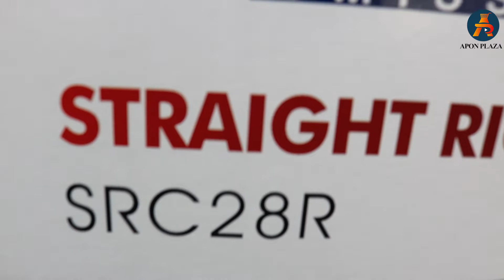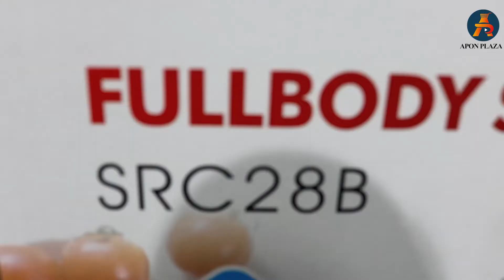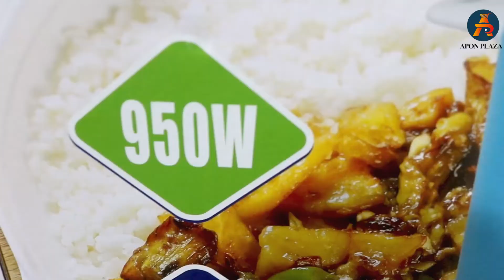৩ টাকায় একবারের ভাত রান্না শেষ! Gazi Rice Cooker Price in Bangladesh | Rice with Curry Cooker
The range of Gazi Rice Cookers allows you to cook the perfect delicious rice with each use. ৩ টাকায় একবারের ভাত রান্না শেষ! Gazi Rice Cooker Price in Bangladesh | Rice with Curry Cooker. Make your cooking easier and add a little more flexibility when cooking with Reich Cooker for a smart life. Gazi rice cooker price in Bangladesh. Gazi rice cooker with the smart cook.

Shop Name:- Gazi Gas Stoves & Kitchen Hood

Shop No:      100, New Market City Complex,
                      New Market, Dhaka-1205
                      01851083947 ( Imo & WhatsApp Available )